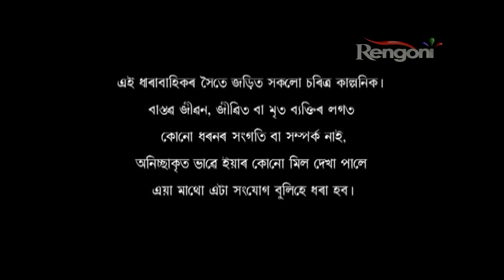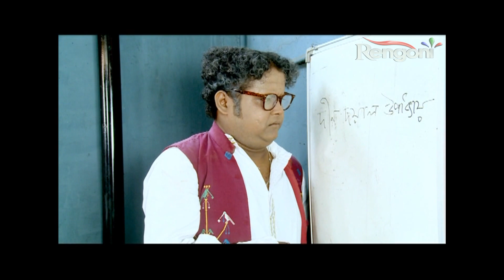Beharbari Outpost EP 994